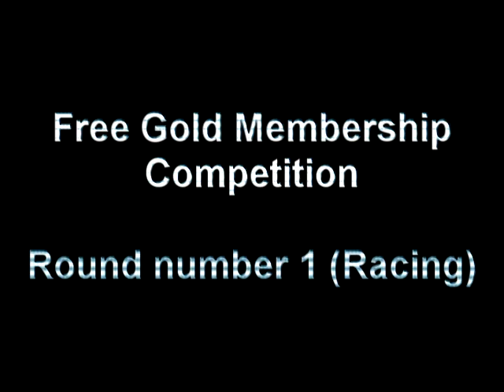(forum.ls-rp.com) Gold Membership Competition - Round 1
Free Gold Membership Competition - Round 1
- Hold by Frank Bullet